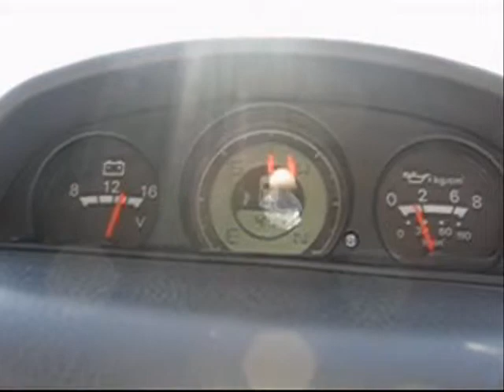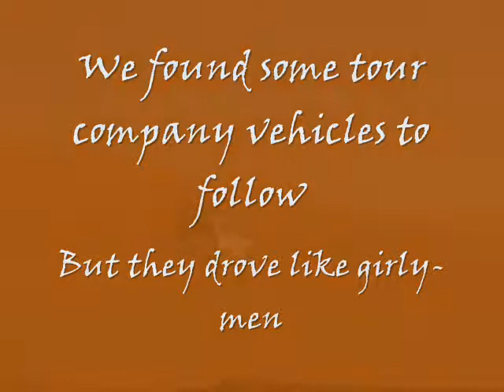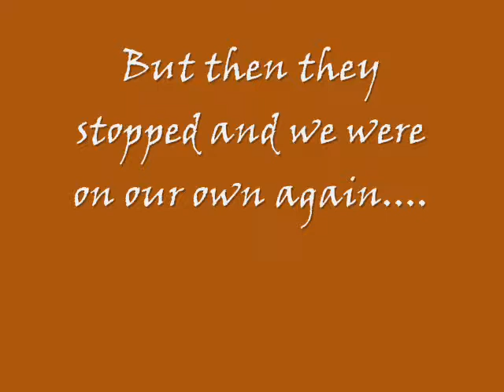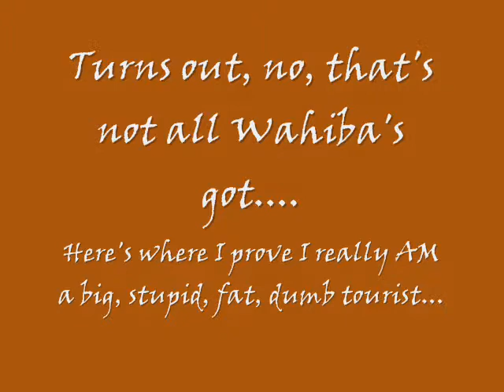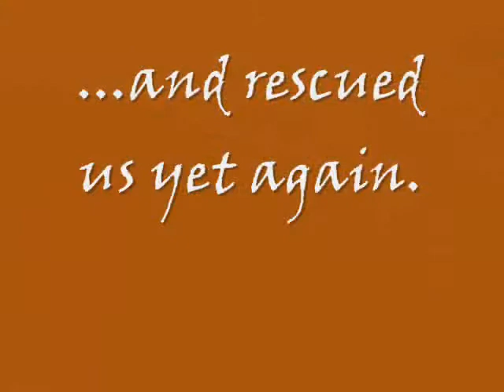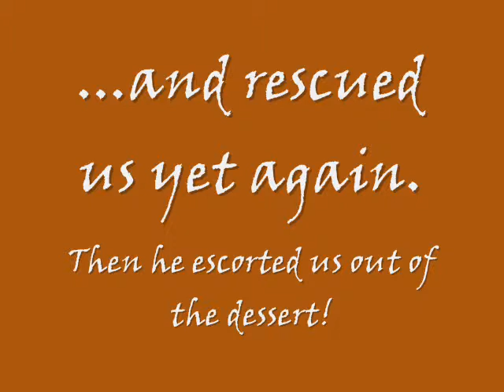WS, Part II